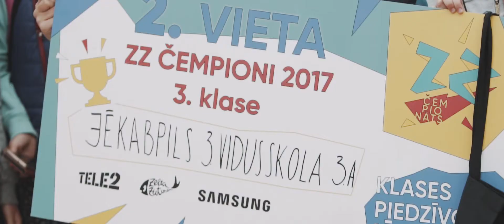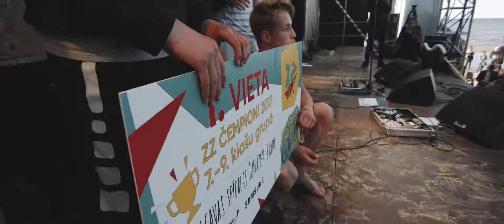ZZ Čempionāts 2017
ZZCempionats atskata video.
Mūzika: Reiks&Miks Dukurs - "Šodien jāuzvar".